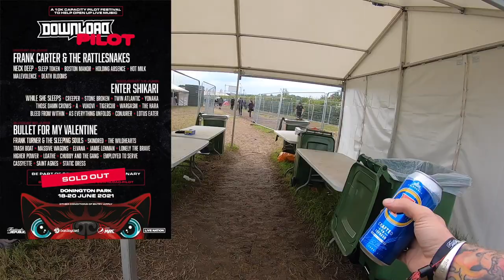Download Festival Pilot Vlog #7 "Stuff Just Happens!"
I was absolutely chuffed to be going back to Download after what felt like forever!
I've been a regular since 2005 and despite how bad 2019 was (That fucking walk from the car park still haunts me!) it was great to catch up with you all again causing the usual Mayhem.
I tried to film as much festival randomness across the whole weekend!

Music copyright - Gavin Meddins 🤘🏻